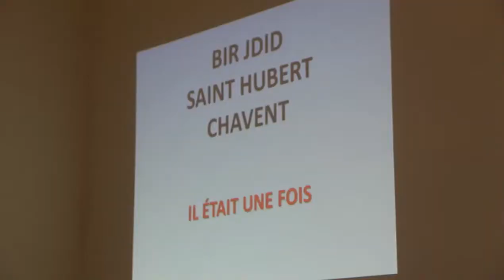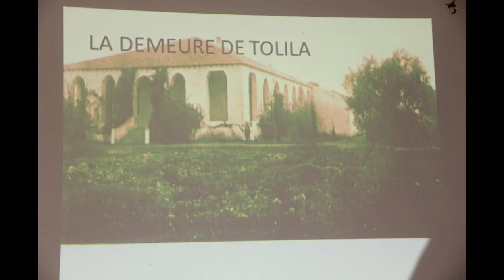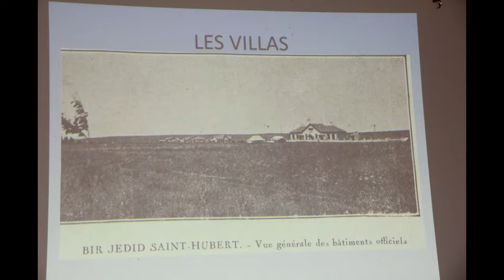ندوة بثانوية الامام البخاري التاهيلية تقديم ابراهيم بطاح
ربورطاج الندوة التي احتضنتها مؤسسة الإمام البخاري بمدينة البئر الجديد يوم الاثنين 21 فبراير 2022 على الساعة الرابعة و النصف.